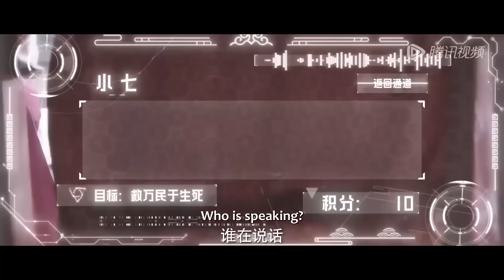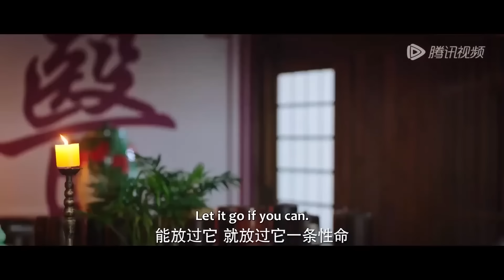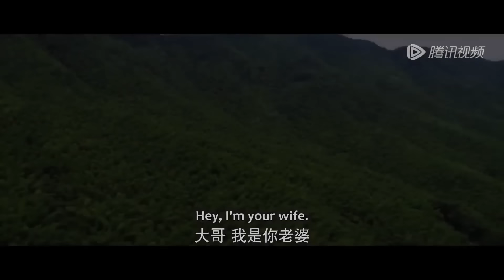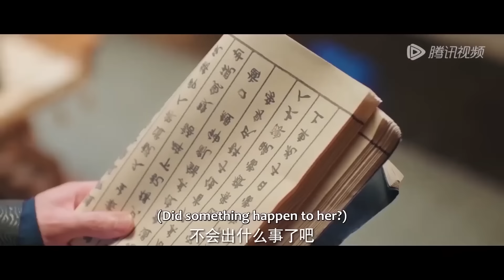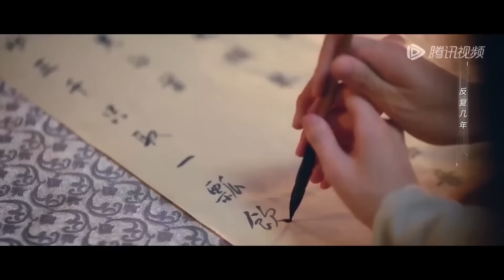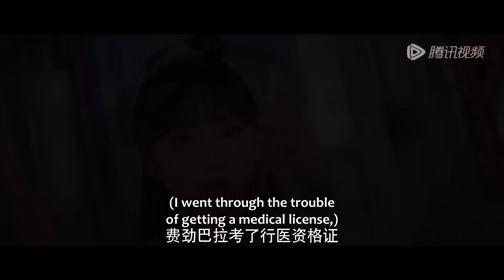3季全（上） Full Version | 「醜女」醫生穿越成王妃，先婚後愛攻略冷面王爺！【我的醫妃不好惹 I Have a Smart Doctor Wife】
劇名（Drama Name）：我的醫妃不好惹 I Have a Smart Doctor Wife

一起追劇吧…